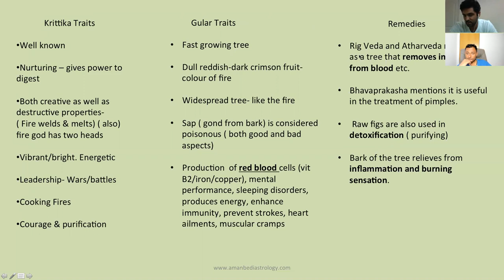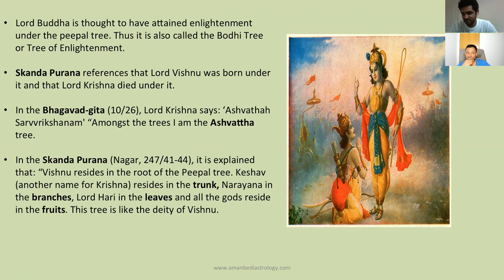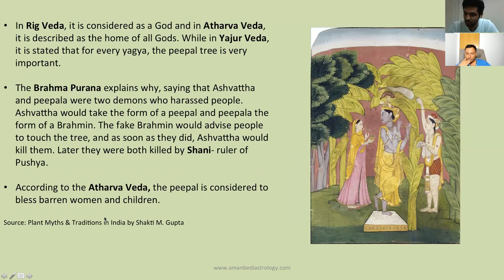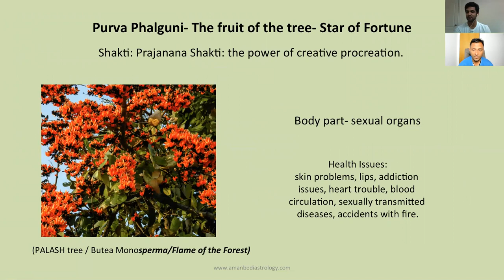Pushya Nakshatra secrets by Aman Bedi Ji